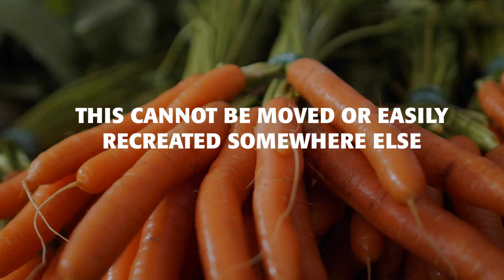Canyon County is a major supplier to the local food system in the Treasure Valley and Idaho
In Canyon County, Idaho a comprehensive plan has been introduced to protect the future of our farms, wildlife, and economy. This plan accounts for population growth and the future of farming. Now more than ever, we must stand together to protect Canyon County — and farm counties across the United States — because, without farms, there is no future.